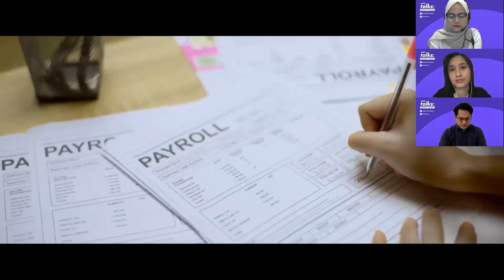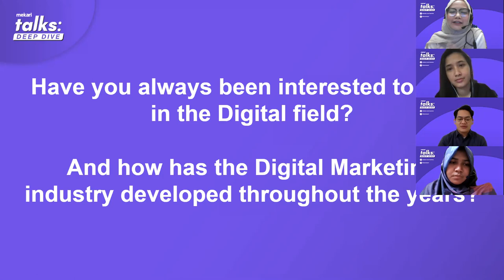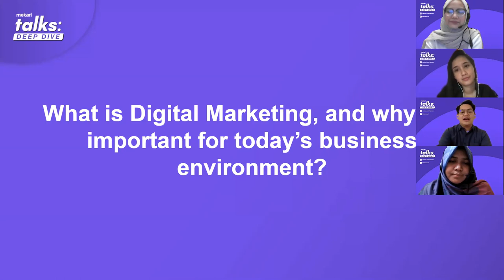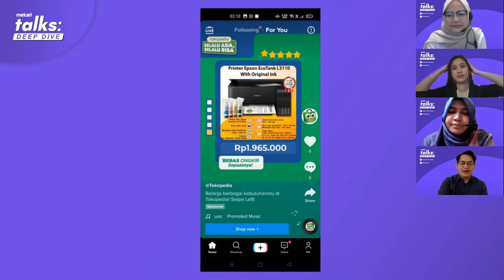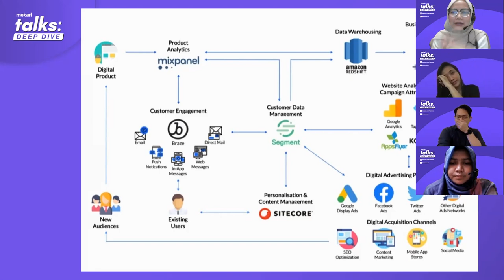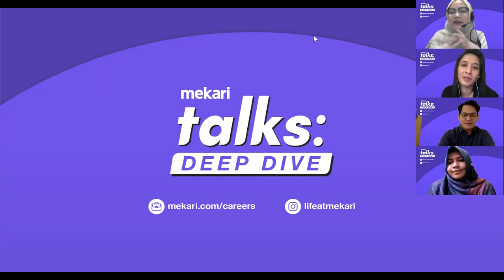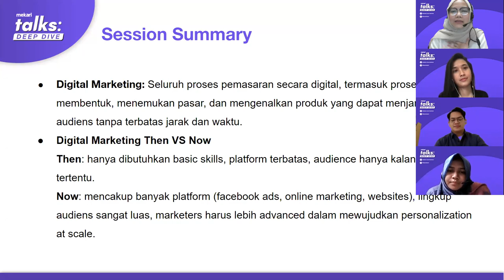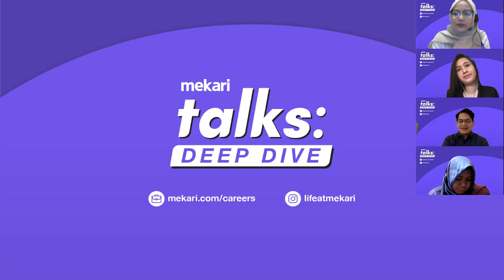The Value of Data in Insights-Driven Digital Marketing: Mekari Talks Deep Dive #2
In the second edition of "Mekari Talks: Deep Dive", we dived into insights-driven digital marketing, why Data is so important, and discussed some practical examples with speakers from Mekari, Ruangguru, and Kalbis Institute.

Watch our discussion on The Value of Data in Insights-Driven Digital Marketing.

Discussion timestamps:
00:04:47 Speaker introductions.
00:06:00 Have you always been interested to work in the Digital field? How have you seen the Digital Marketing industry develop throughout the years?
00:16:25 What actually is Digital Marketing, and why is it important for today’s business environment?
00:20:48 How has Digital Marketing impacted the growth of businesses and their operations?
00:26:34 There is a lot of Data you can generate in Digital Marketing. Which types of Data are the most valuable?
00:35:44 Examples of successful Digital Ads that are insights-driven.

Q&A Session
00:49:10 Do you have any Digital Marketing tips for someone who just started their business, and is looking to spread the word about their business quickly and widely?
00:54:48 Now that most businesses are digitalized, do we still need to have "physical evidence" of our store / business existing?
00:59:50 What is the role of Digital Marketing in building brand awareness?
01:02:30 Which skills are needed for someone who wants to become a professional in the Digital Marketing field, especially ones that most people still lack of?
01:07:18 Can you tell us top 5 tips and tricks for Digital Marketers targeting B2B?
01:13:18 I've used Facebook Ads and influencer marketing in the past. I've chosen the right KOL for the campaign, but it still didn't take off. Turns out, the KOL is quite inactive on Instagram. Do I need to use "big famous" influencers for my campaign to do well?
01:20:35 How do I find Customer Preference on Facebook Ads or Facebook Fan Page? Which insights do I need to get?

01:26:27 Session summary.